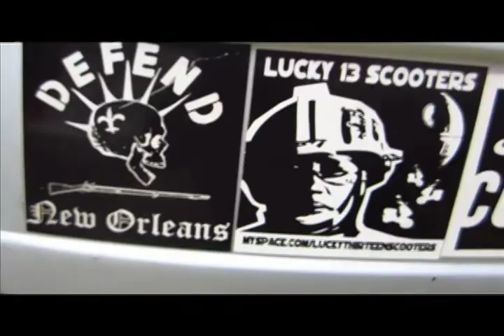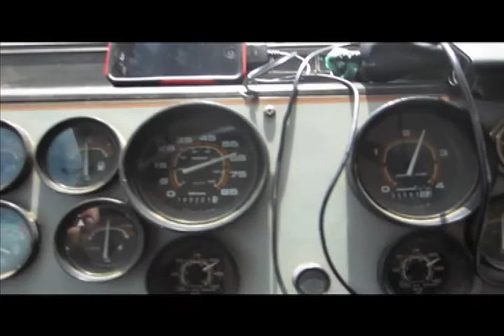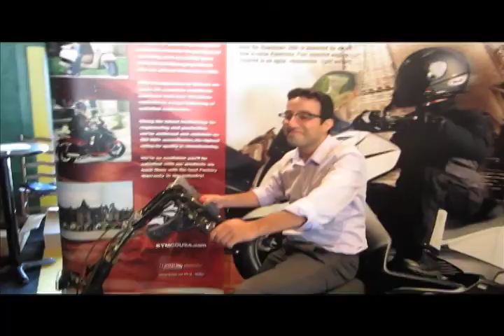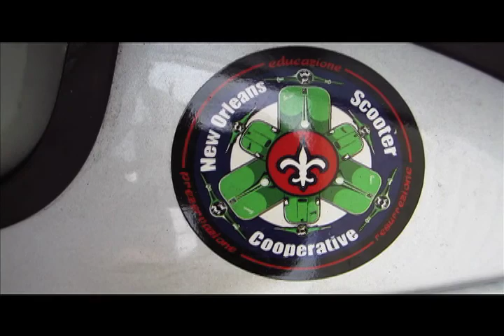American Scooter Webisode 2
In this webisode we work on building a scooter for Gonzo to compete in the 2012 Cannonball, Joe makes the second attempt to pick up our bus, and it's rally time! The Big Easy Weekender rolls into town!